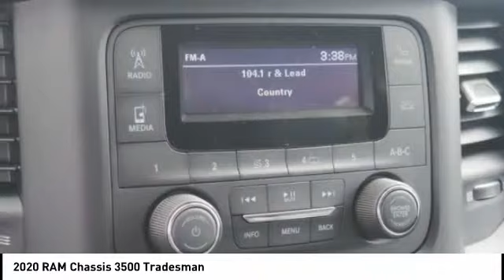2020 RAM Chassis 3500 Winston-Salem NC T2918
2020 RAM Chassis 3500 Tradesman

Thank you for viewing this brand new 2020 Ram 3500 Chassis Cab Tradesman 4WD Crew Cab 60 CA 172.4 WB offered in Bright White Clearcoat with the Diesel Gray/Black interior! This 3500 Chassis Cab comes well-equipped with the following options: Daytime Running Lights, Fog Lamps, Bluetooth, Keyless Entry, Keyless Start, Chrome Appearance Package, Tow Package, Trailer Brake Controller, Locking/Limited Slip Differential, 4.10 Axle Ratio, Dual Rear Wheels, Four Wheel Drive, Intercooled Turbo Diesel I-6 6.7 L/408 Engine, 6-Speed Automatic w/OD Transmission and much more! This is the perfect heavy-duty platform for a Western Hauler Body, Flatbed Dump Body, Sleeper Hauler Body, or Gooseneck Service Body. Whether you are an Electrician, Plumber, HVAC Technician, Voice/Data Technician, Landscaper, Farmer, or Expeditor-Hotshot Trucker Hauler, North Point will work closely with you in designing the best turn-key truck solution to meet your business requirements while being ever mindful of your hard-earned bottom line. We maintain strong relationships with vendors who can add beds, bodies, graphic wraps, LED lighting, hydraulic lifts, hitches, HVAC, refrigeration, racks, shelving and custom engineered products. And the North Point Commercial Sales Team will take care of everything for you so you can stay focused on your business. North Point believes you deserve an exceptional Ram 3500 Chassis Cab purchase experience! Get it from a dealer who truly cares by visiting North Point Chrysler Dodge Fiat Jeep Ram at 7726 North Point BLVD, Winston-Salem, NC 27106. The Showroom Hours are 9am-7pm Monday-Friday, 9am-6pm Saturdays, and Closed Sundays.